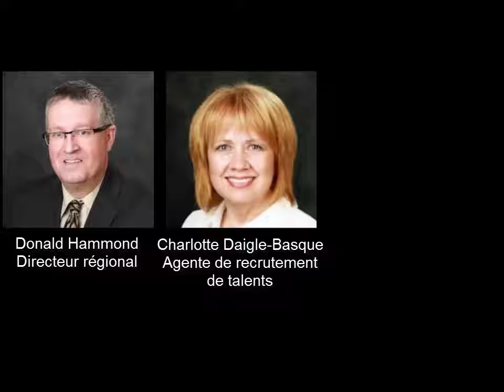EACN - Saison 6 - semaine du 23 janvier 2017 - 1 de 3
Cette semaine Marie-Ève Castonguay reçoit Opportunités NB avec M. Donald Hammond, directeur régional, Mme Charlotte Daigle-Basque, Agente de recrutement de talents et M. Robert Guérette, Chargé principal du développement des affaires.
Le membre de la semaine: Le Groupe Planitek Group Inc.